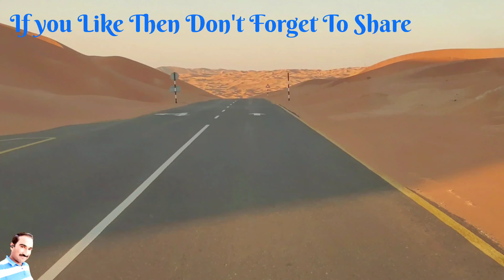Road Trip In UAE Desert|Sohailraza Vlogs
Road Trip In UAE Desert
UAE Dersert Road Drive
View Of Desert Abudhabi
Sohailraza Vlogs